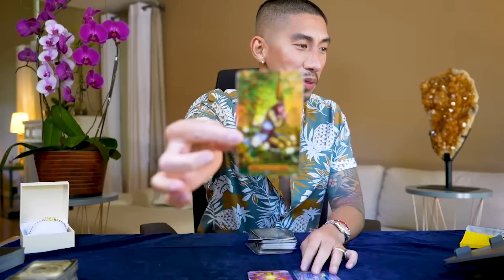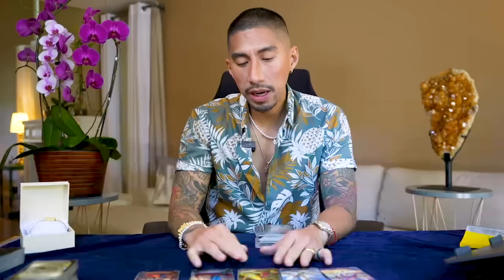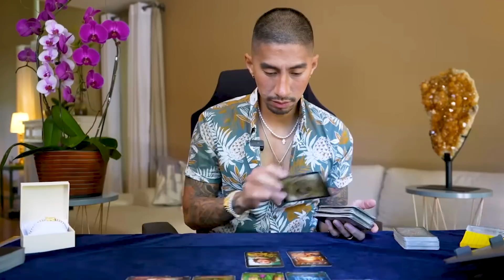Leo ♌️ DONE Waiting, This Is What They Need To Tell You.. 😦 August 1-7 Tarot Reading